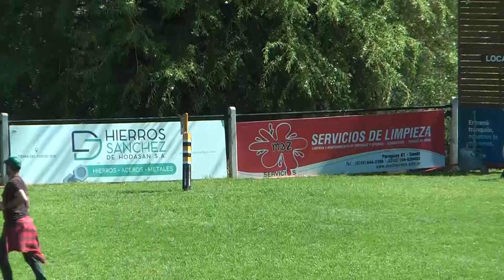INTERMEDIA VS UNCAS DE TANDIL16/102021